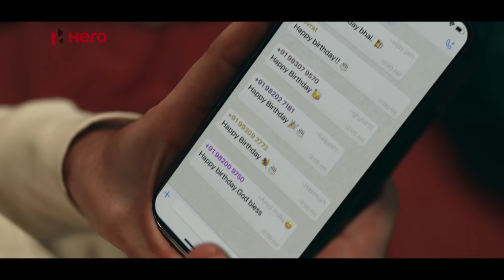Hero MotoCorp - Khushiyon Ko Do Raftaar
There’s no better feeling than going the extra mile to put a smile on the faces of our loved ones. This festive season, Hero MotoCorp is proud to be your trusted ally in this journey.